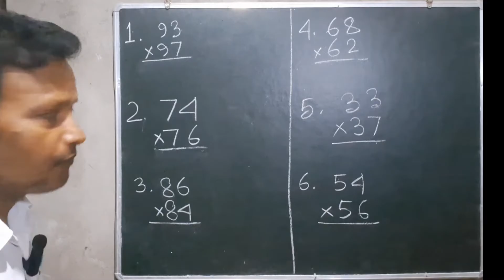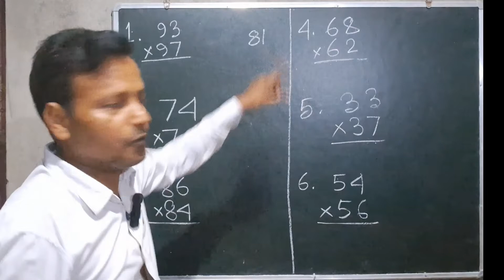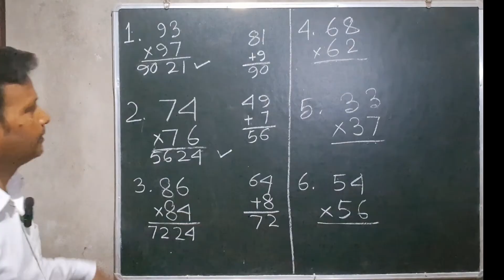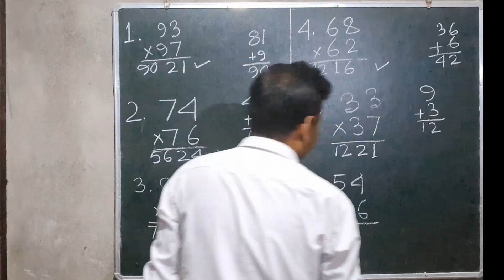very short trick of multiplication magic math jadu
It will help the students to know how to multiply in a very shot time.
Sure, here is a brief trick in multiplication magic:

**Multiplying by 9 using fingers:**

1. Spread your fingers in front of you.
2. To multiply a number by 9 (from 1 to 10), fold down the finger corresponding to that number.
3. Count the fingers to the left of the folded finger (these represent the tens place).
4. Count the fingers to the right of the folded finger (these represent the ones place).
5. Combine the tens and ones for the result.

For example, for \(9 \times 4\):

1. Fold down the fourth finger.
2. There are 3 fingers to the left (30).
3. There are 6 fingers to the right (6).
4. Combine them to get 36.

This simple and fun trick makes it easy to multiply by 9 using just your hands!

                                               CM Kids Learning